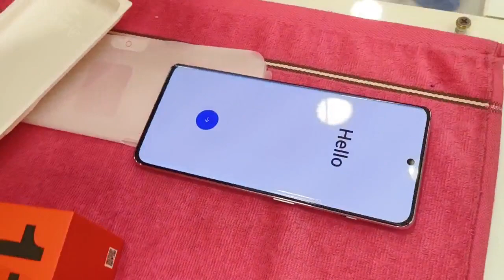one plus 11R togondevi free valag , ond rupaye kottilla , full video nodri gottaagteti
one plus 11r free free free
free valag mobile togondevi full video nodri gott aagteti